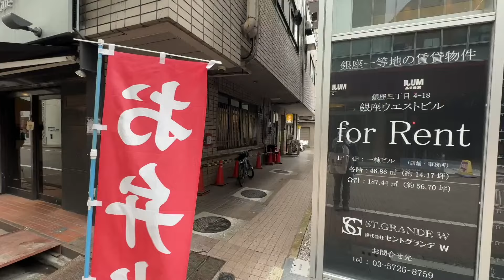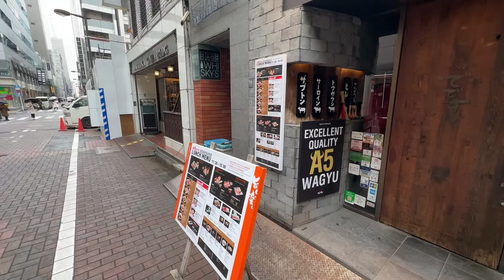Japan Banning Tourists in Kyoto Explained “Save the Geisha”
There are so many things at last here, the over panic on this is over hyped, but the love is warranted and precedented.